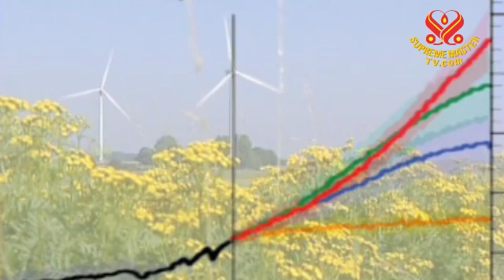Earth SOS (part 1): The Crisis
As we head towards the worst-case scenarios on the climate crisis, Dr Rajendra Pachauri, chairman of IPCC (UN's panel on climate change), said that humanity fails if we do not act on time. The Nobel Price Laureate concluded: "Science leaves us with no space for inaction now." The people have the right to know the truth and decide for themselves. You can help by inviting your friends to watch this video